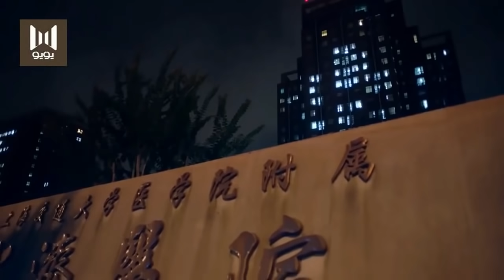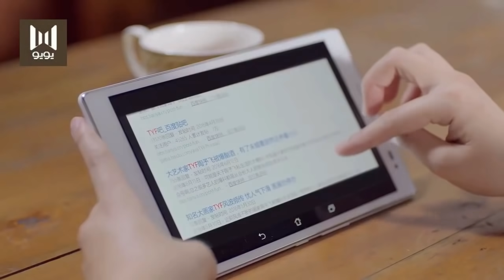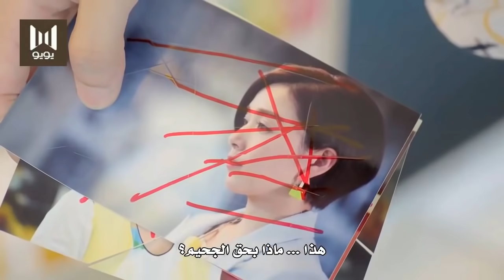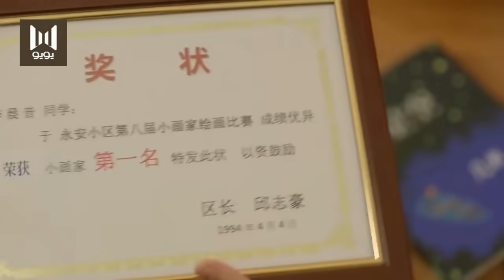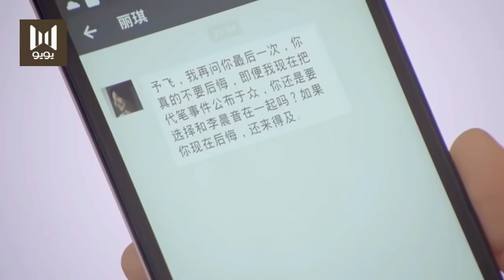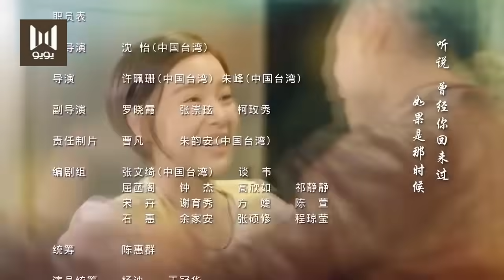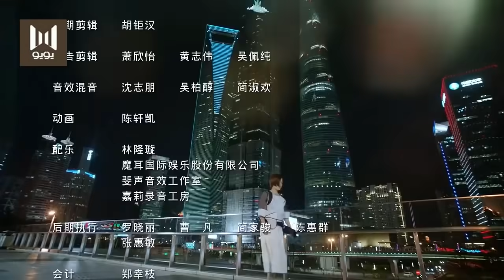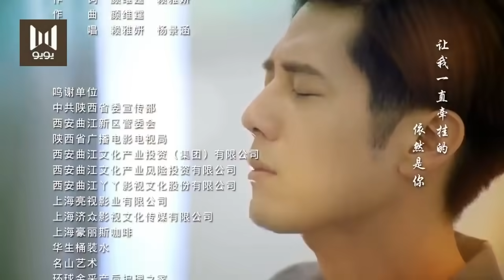الحلقة 34 من مسلسل ( فــن في الحــب | Art In LOVE ) مترجمة